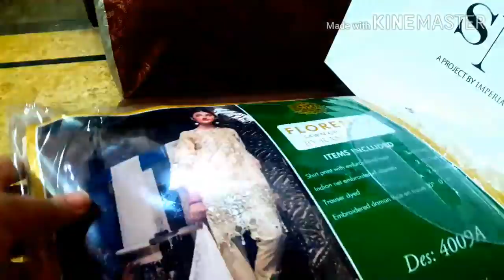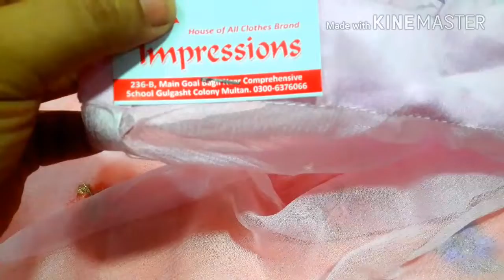My Pakistani Eid dresses 2018||My fancy dresses for Eid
Hey every one how are you all Eid mubarak to all of you from pakistan today vlog is my eid 3 day dresses with price and also show you my kids clothes its part one only in next vlog i show my jewellery and cosmetics some of my hubby dresses and yes offcource also show you again my kids readymade stuuff so keep watching and plz show your sport so how show your sport simple dear only press red subscribe button and watch +enjoy my simple vlog i try my best for you yes my friends only for you JazakAallah u khair And i forgot only one pink onedress price and its price is 5000 and metro shoes is 3200 thanks